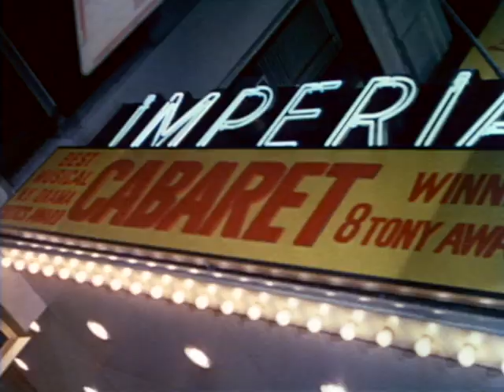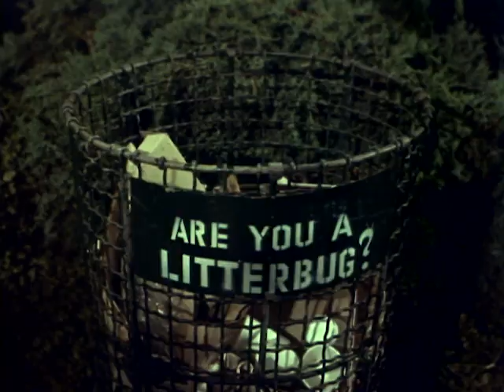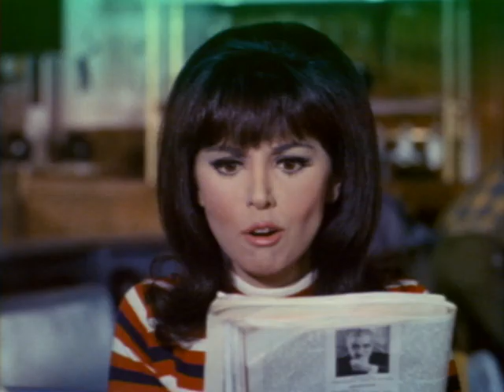That Girl - Season 5, Episode 24 - The Elevated Woman - Full Episode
Stuck in an elevator, Donald and Ann reminisce about their last five years together.